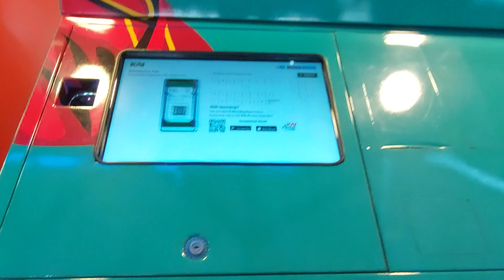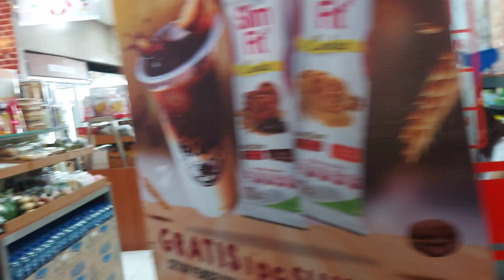Stasiun Bandung di bulan Ramadhan, Sepi! Cara Cancel Tiket Kereta Gampang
Hai teman-teman,

Siapa yang sudah berpengalaman untuk cancel tiket kereta api di stasiun? Ini kedua kalinya aku alami di stasiun Bandung. Ternyata caranya gampang banget, ga sampai 1 jam.